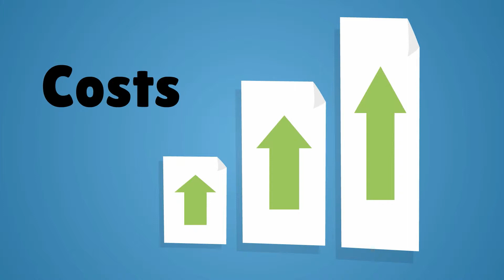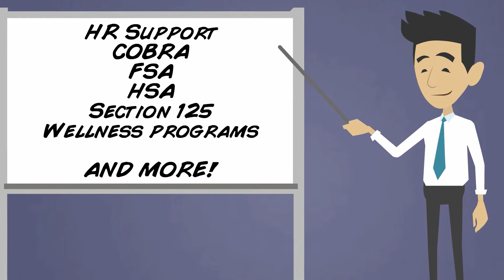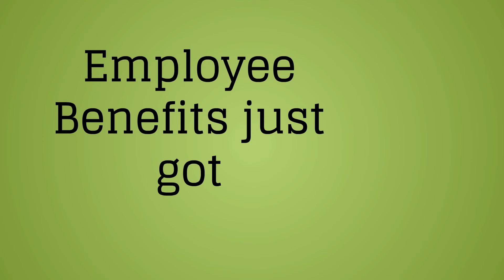Large Business Private Exchange (SB)